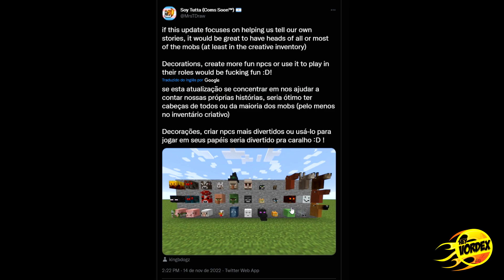MINECRAFT 1.20 - CABEÇA DE VÁRIOS MOBS ? O JOGO PODERIA APROVEITAR PARA FAZER ISSO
Hey, pessoal!
Neste vídeo vocês vão conferir uma ideia muito legal para a atualização do Minecraft 1.20, onde o jogo poderia aproveitar para adicionar além da cabeça do Piglin, a cabeça de vários outros mobs do jogo.

★ MINECRAFT 1.19 - ESSA É A MELHOR SEED DE TODAS PARA COMEÇAR A JOGAR (MCPE, Xbox, Playstation, PC)